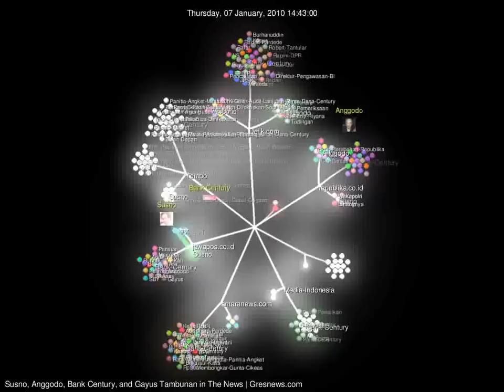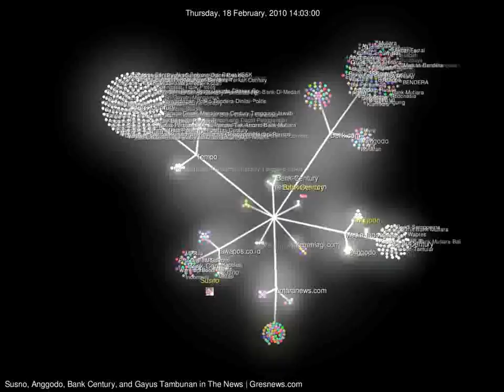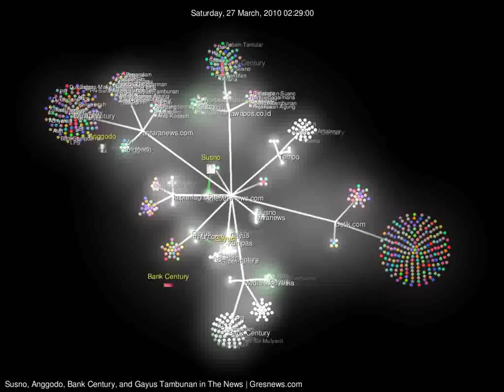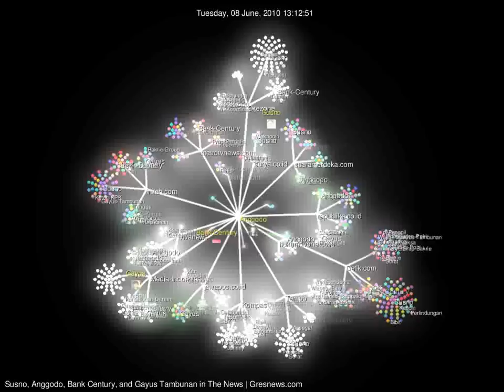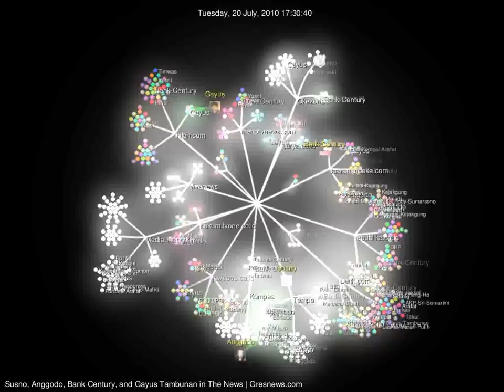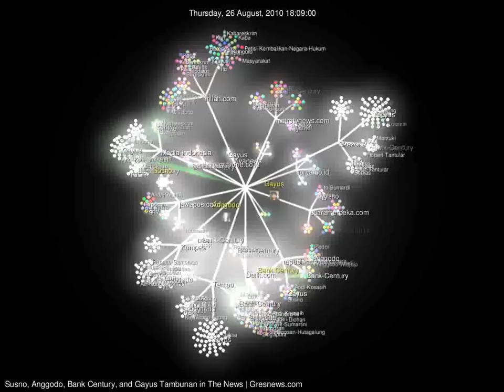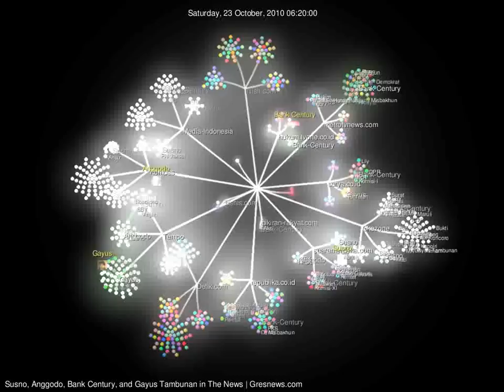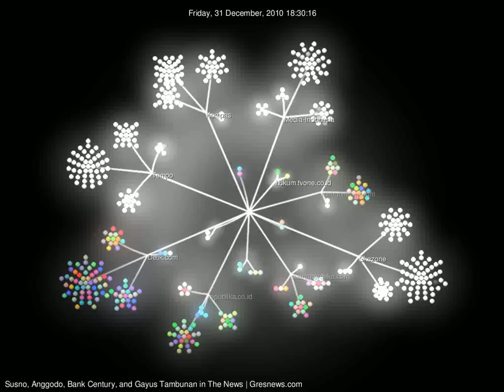Visualization: Susno, Anggodo, Bank Century, and Gayus Tambunan in the news, 2010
The rise and fall of actors' news coverage and topics in some online news media.